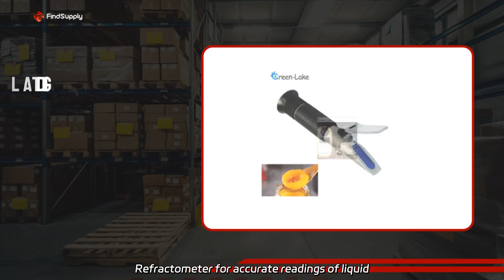Biobase Digital Refractometer: Leading Manufacturer and Wholesale Supplier in China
Biobase Digital Refractometer: Leading Manufacturer and Wholesale Supplier in China Supply the Biobase Lab Brix Portable Refractometer for accurate readings of liquid sugar in fruit juices. We are a factory offering reliable products.